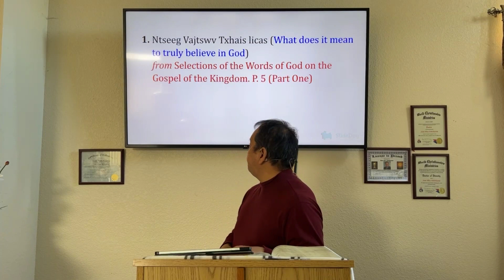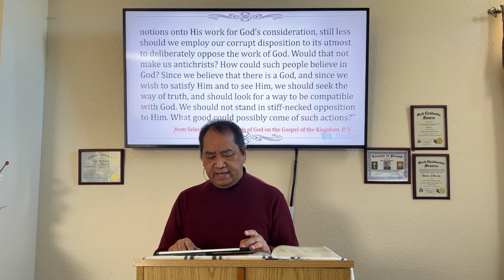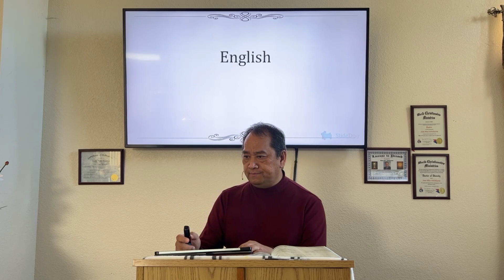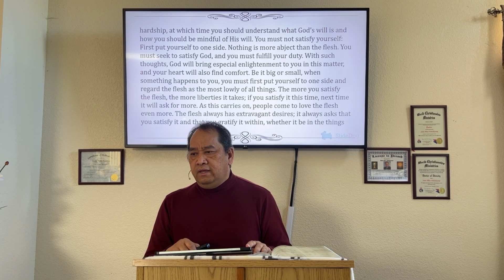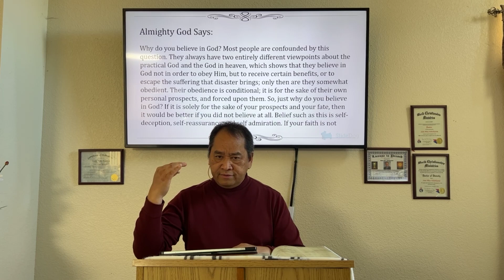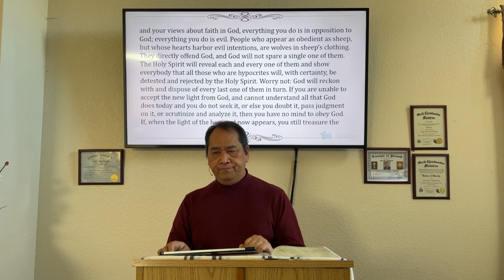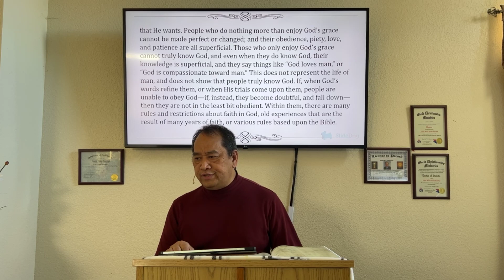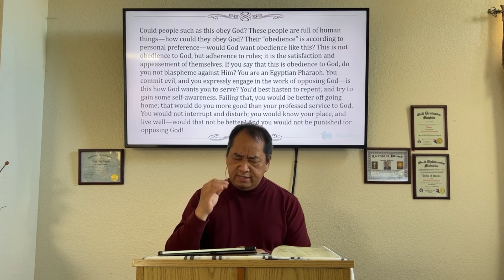01 A Christian Life Lub Neej Ntseeg Vajtswv 09APR2023